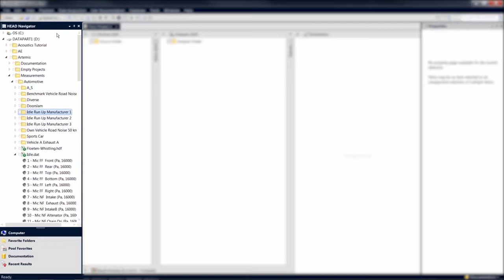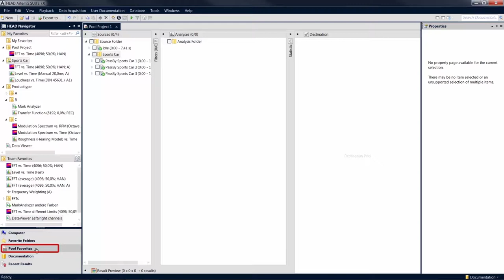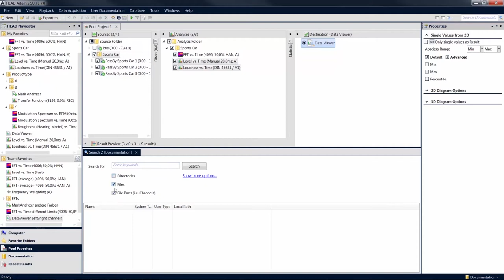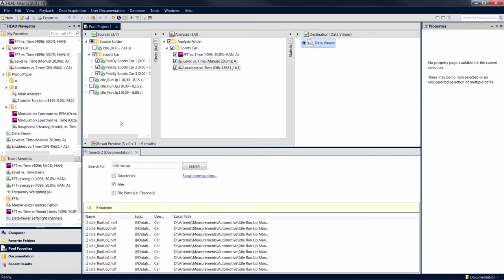Pool Project befüllen | ArtemiS SUITE Tutorial | Deu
Sie können ein Pool Project mit Elementen befüllen, um z. B. abgespeicherte Analysen wieder zu verwenden. Nutzen Sie zum Befüllen eines Pool Projects unterschiedliche Funktionen des HEAD Navigators oder der Datenbank.